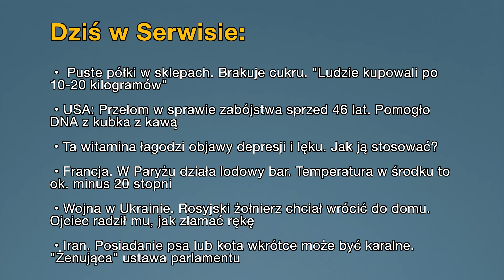Aktualności: 28.07.2022 | 1 (Tłumaczenie na Język Migowy - PJM)